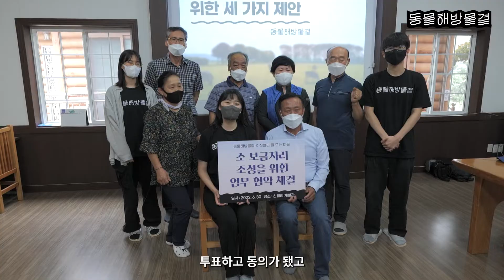신월리 마을 이장님과 동물해방물결 이지연 대표의 꽃풀소 인터뷰!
🐄❤️‍🔥 지금까지 이런 케미는 없었다.
 신월리 마을 이장님과 동물해방물결 이지연 대표의 요상한(?) 인터뷰 대공개

😯마을 주민분들은 꽃풀소 보금자리를 어떻게 생각하시는지, 지금 꽃풀소들의 보금자리는 얼마나 완성되었는지 궁금하지 않으신가요? 지금 바로, 인터뷰를 통해 확인하세요!

🆘 긴급! 이번 주 동안 많은 분들이 모금에 동참해주셨지만, 건설 자잿값과 노임 인상으로 공사의 최종 견적도 당초보다 약 30% 높아진 상황입니다😢 여러분의 도움이 더욱 절실해요🙏

여러분들의 관심과 성원 덕분에 꽃풀소들이 성공적으로 달뜨는보금자리에 입성할 수 있었습니다.
다시 한 번 관심 가져주신 분들, 후원자 분들께 감사의 말씀 드립니다.

❗️ 꽃풀소들의 달뜨는보금자리 입성 모먼트!!

❗️ 달뜨는보금자리의 살리미가 되어주세요!

💞친구, 가족, 활동하는 커뮤니티, 단골 가게 기타 등등 닿을 수 있는 모두에게 널리 알려주세요.